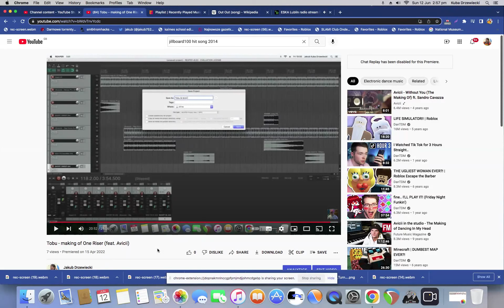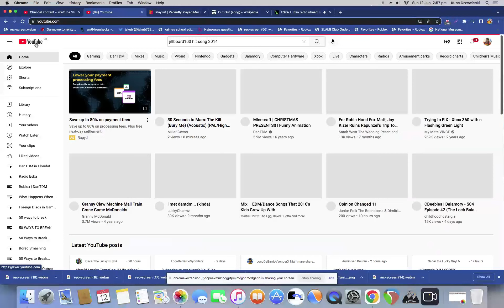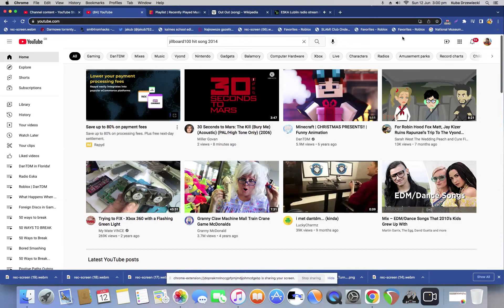Radio Eska Lublin - Blok reklamowy (12.06.2022) [Break Free Special]